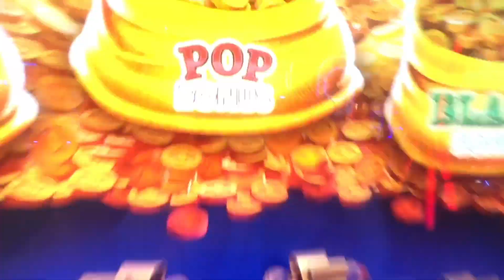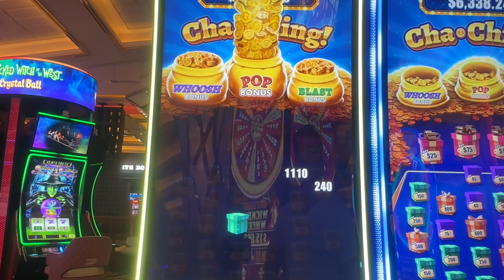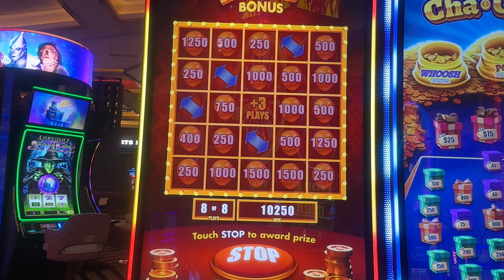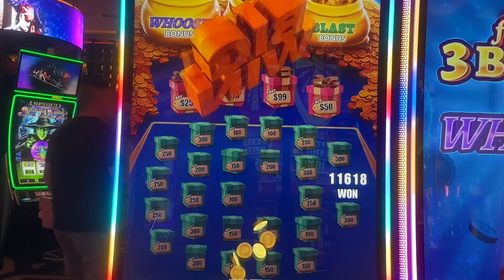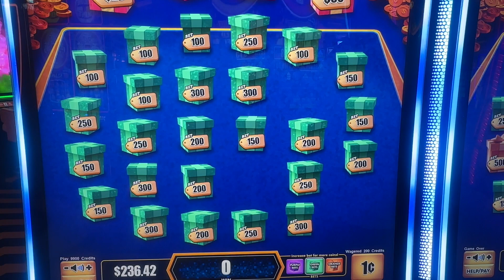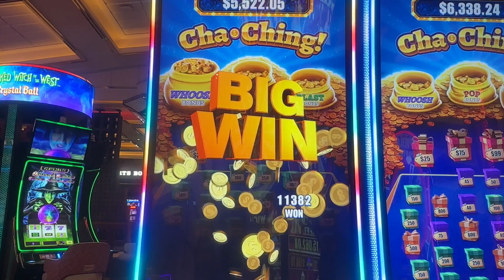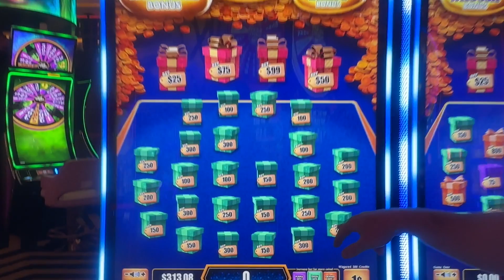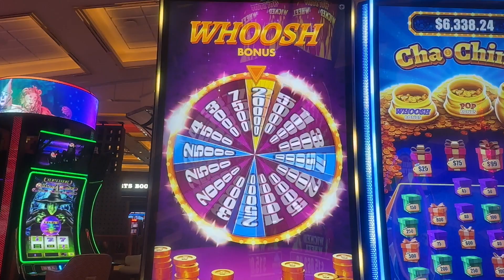HIT ALL 3 BONUS BAGS!!!!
WON ALL 3 BONUSES!! Never played this game before, so weren't sure what we were in for. OMG it was so fun! We got so lucky, hitting all the features! We appreciate you! Luck or Suck Slots Gambling at Resorts World Casino in Las Vegas, NV.